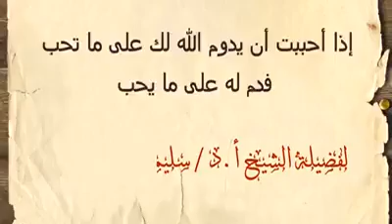إذا أحببت أن يدوم الله لك على ما تحب فدم له على ما يحب | لفضيلة الشيخ أ . د / سليمان الرحيلي